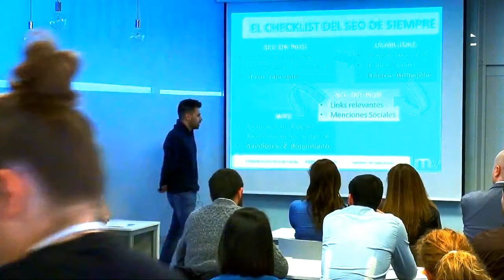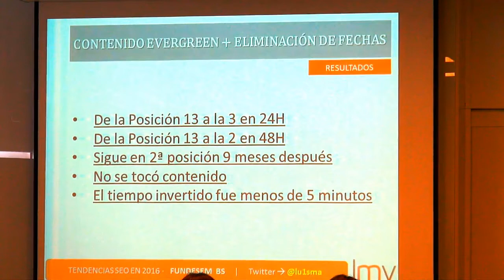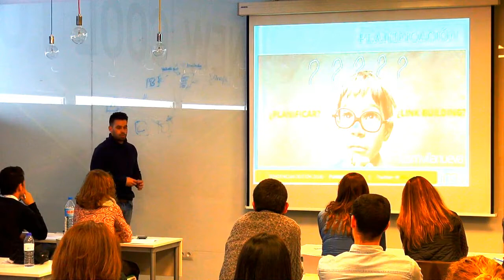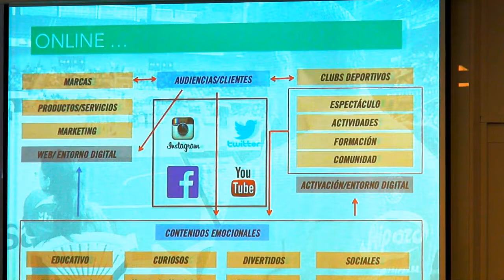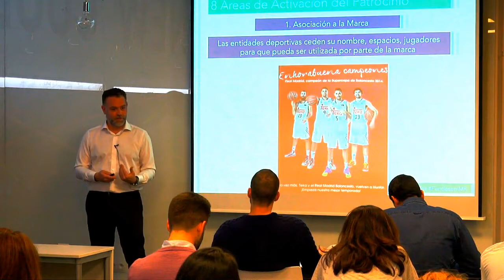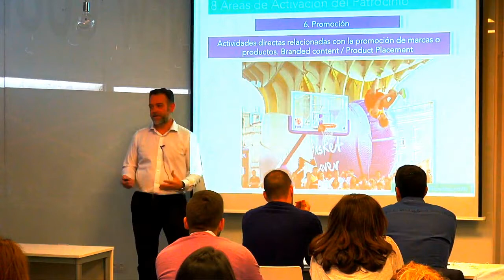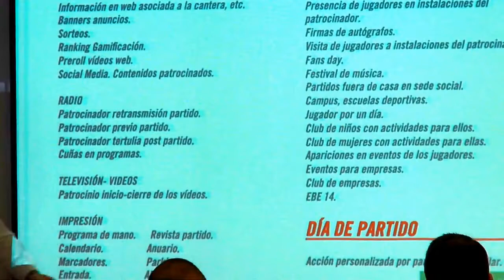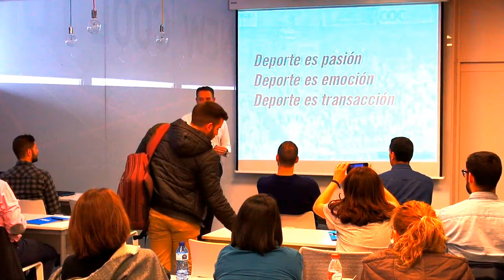Streaming Congreso marketing digital Fundesem Talleres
Fundesem Business School de Alicante organiza el primer congreso de marketing digital.
Puedes seguir sus talleres en directo por streaming.